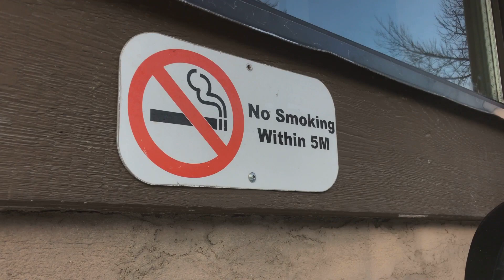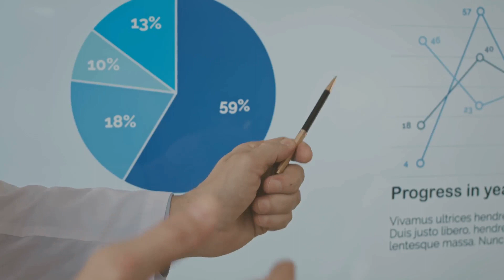Understanding Multiple Sclerosis Causes, symptoms and living with MS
In this video, we dive deep into the world of Multiple Sclerosis (MS), an autoimmune disease that affects the central nervous system. Learn about the causes of MS, the most common symptoms, and how it impacts daily life. We'll also explore treatment options and ways people living with MS manage the condition. Whether you're newly diagnosed or just seeking to understand more, this video provides valuable insights into what MS is, how it develops, and the challenges faced by those living with it.

🔍 What You'll Learn:

What Multiple Sclerosis is and how it affects the body
Common symptoms of MS and how they vary between individuals
Possible causes and risk factors linked to MS
How to cope with MS day-to-day, including treatments and lifestyle tips
Resources and support for those living with MS